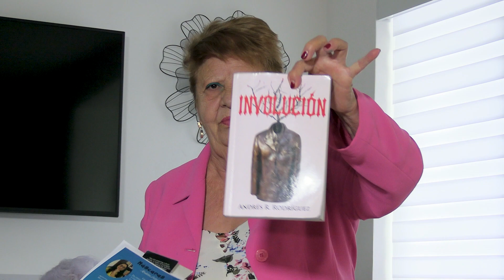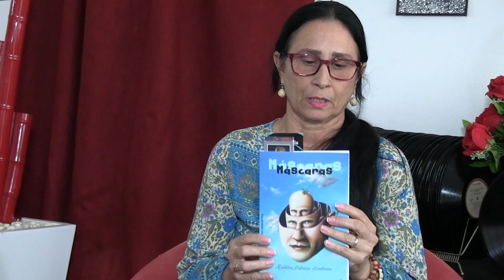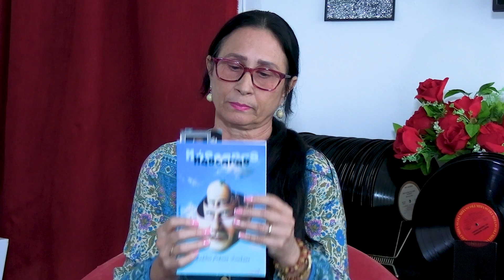¡Peña Literaria! En (Alpairo TV) # 8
¡Bienvenidos a la casa AlPairo TV!